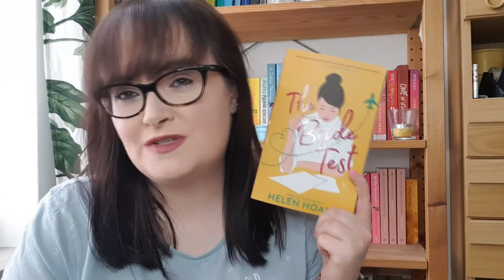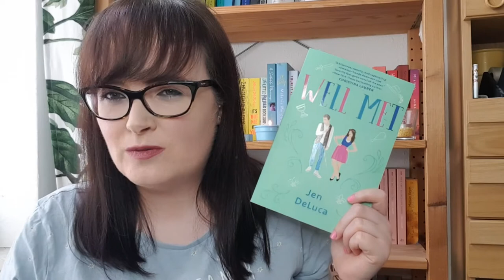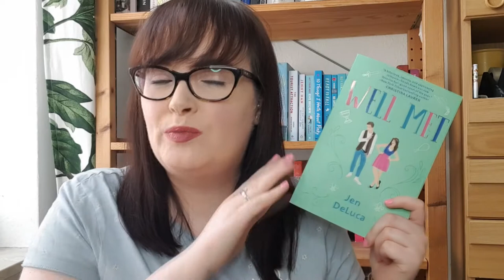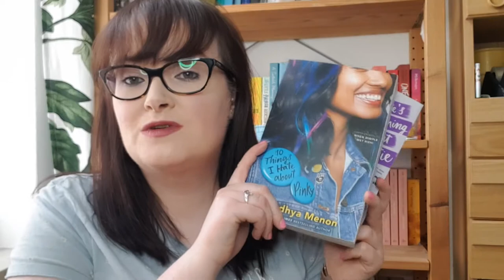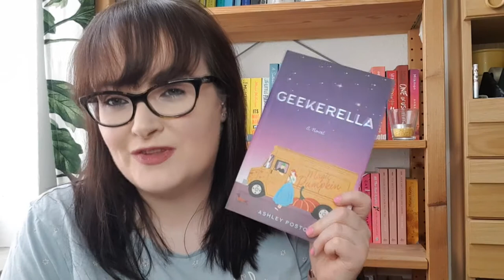Book Series I Want To Start . . . Or Finish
Check out some of the book series I want to take off my TBR. Which should I start with?